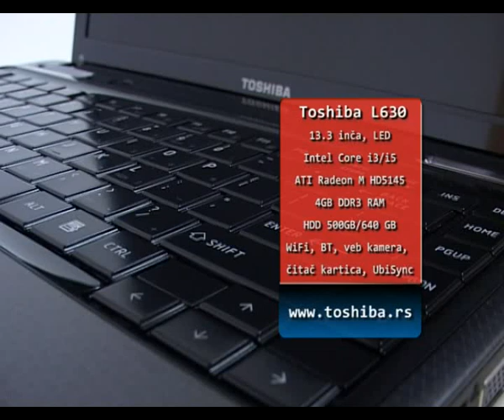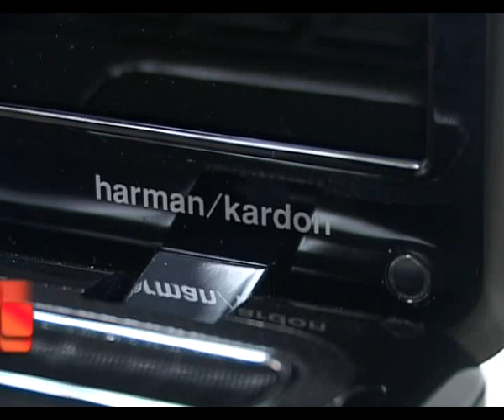Toshiba L630, L650, L670 i A660 - Kursor 67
Zahvaljujući kompaniji Toshiba u ovoj epizodi Kursora imaćete ekskluzivnu priliku da vidite četiri nova laptopa ovog japanskog proizvođača. Modeli na današnjem testu dolaze nam pravo iz Barselone gde su premijerno prikazani pre manje od mesec dana.

Satellite L630 je model koji je idealan za korisnike koji su često u pokretu i zahtevaju potpunu mobilnost tokom rada. L630 je veoma lagan i dolazi u modernom slim dizajnu. Tastatura je nema numerički deo ali su zato enter taster i shift prilično dugački što uvek pozdravljamo.